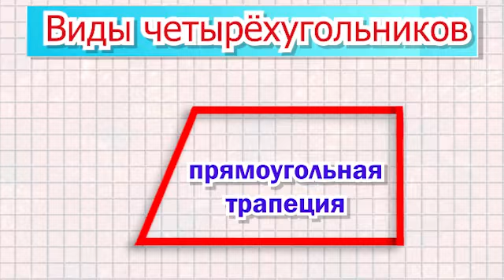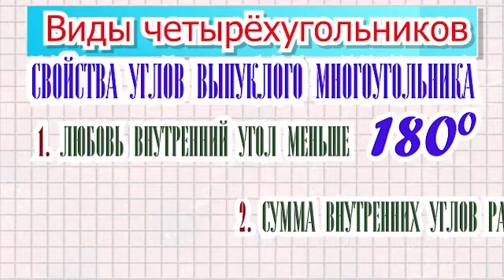Виды четырёхугольников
Трапеция — четырёхугольник, у которого одна пара противоположных сторон, параллельны друг другу, а другая пара не параллельны.
        Равнобедренная трапеция — трапеция, у которой боковые стороны равны.
        Прямоугольная трапеция — трапеция, у которой один из углов прямой.
    Параллелограмм — четырёхугольник, у которого обе пары противоположных сторон параллельны друг другу.
        Прямоугольник — параллелограмм, у которого все углы равны.
        Ромб — параллелограмм, у которого все стороны равны.
        Квадрат — параллелограмм, у которого равны и стороны и углы. И прямоугольник и ромб могут быть квадратом.